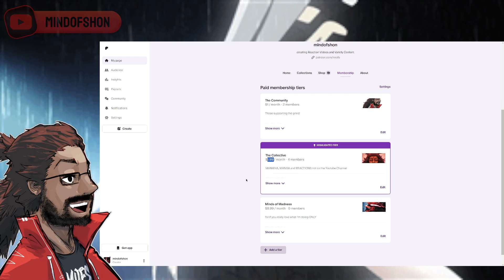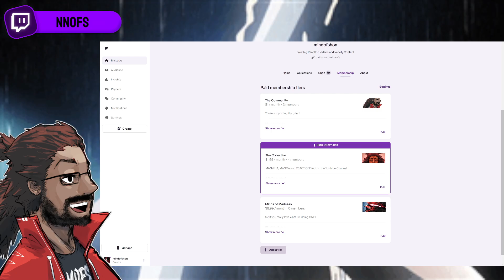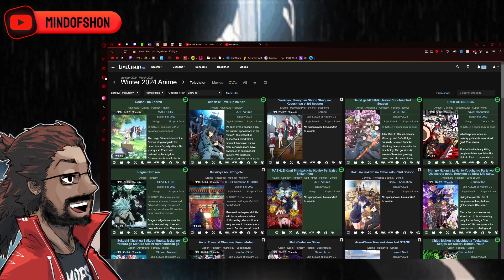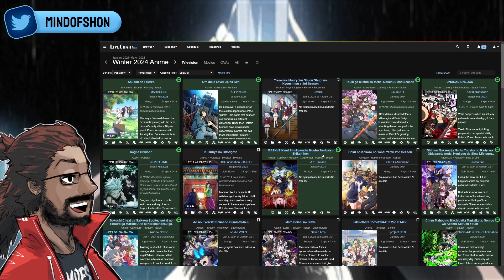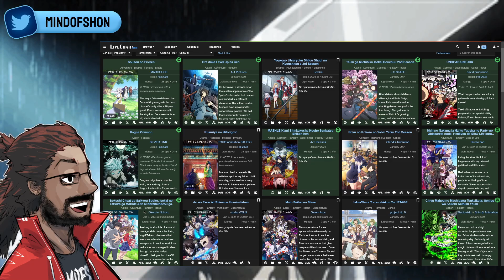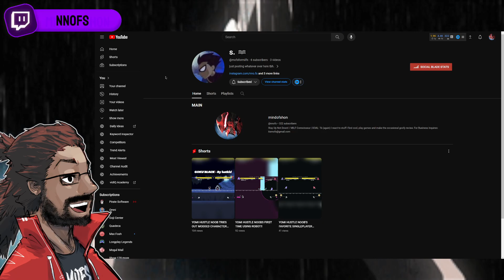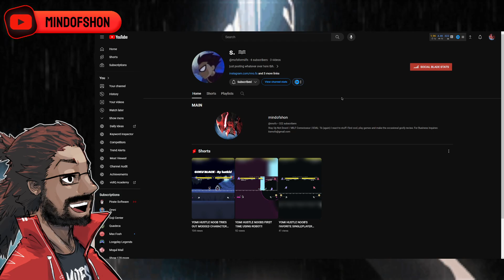Probably My Most Important Video This Year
In this channel update video, I just lay pretty much everything that's going on BTS with the channel. Where it's at currently, the good and the bad. I posed a crazy idea in this video that includes MAJORITY of the Manhwa/Manhua on the channel. I also brought up what I will be using my ALT for while I try to figure out what to do with this account.